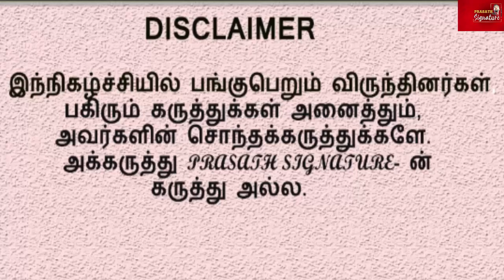நடிகர் விஜய் அரசியல்|Students Vote | interview with DMK MP Kalanithi Verasamy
DMK MP Kalanithi Verasamy Interview | PrasathSignature நடிகர் விஜய் அரசியல்|Students Vote

MUSIC CREDITS
YOUTUBE LIBRARY
Anno Domini Beats
Culture
Hip-Hop & Rap